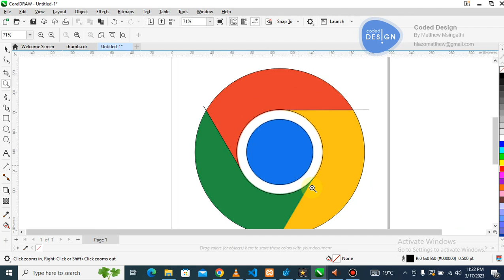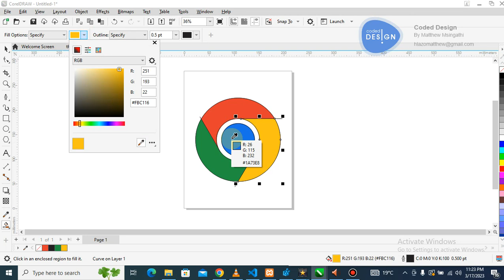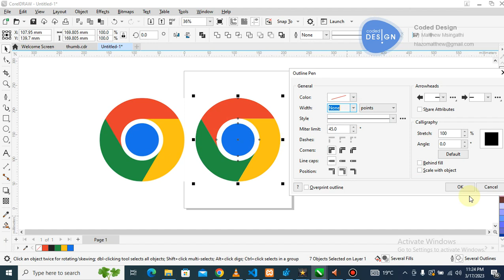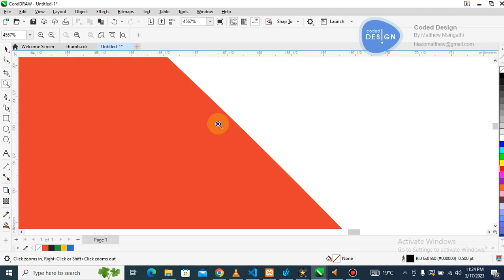Google Chrome Logo Design CorelDraw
Google Chrome Logo design (Graphic Design)

Link to Spotify Clone

Accounting Application from Scratch

OOP for beginners